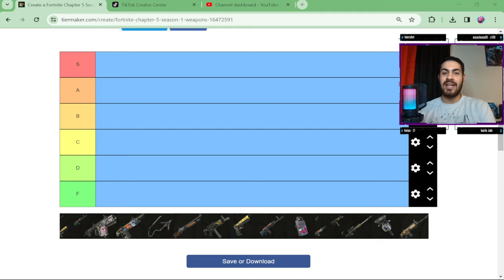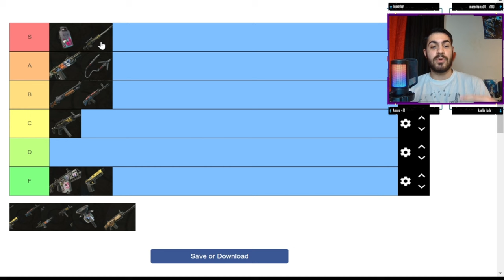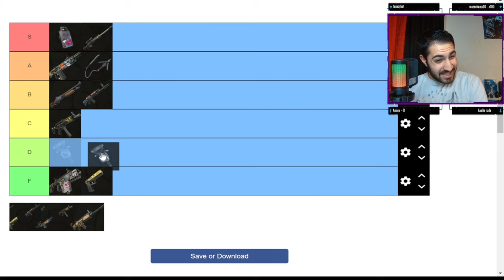Fortnite Chapter 5 Weapons Tier List!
Don’t forget to use creator code Akenzen for good luck🙌 let me know your thoughts in the comments of this list and if you agree :) Also feel free to check out our socials below!

Credit to Gabrielknight for editing!